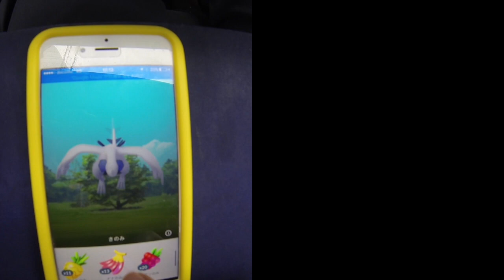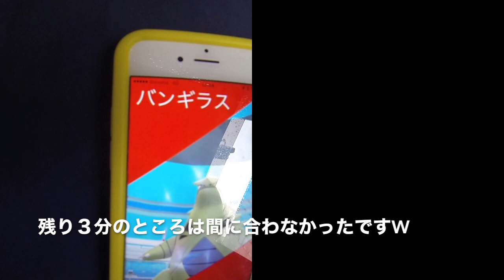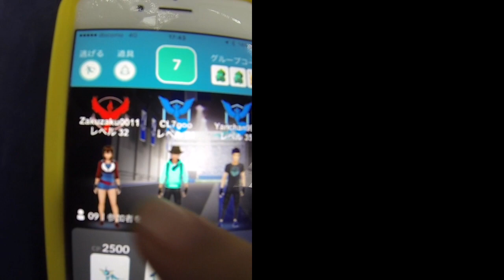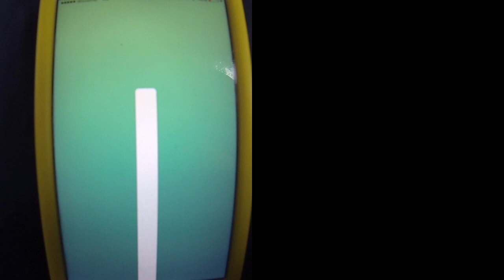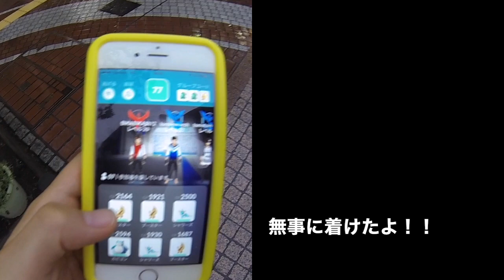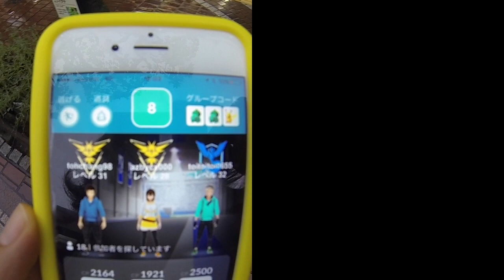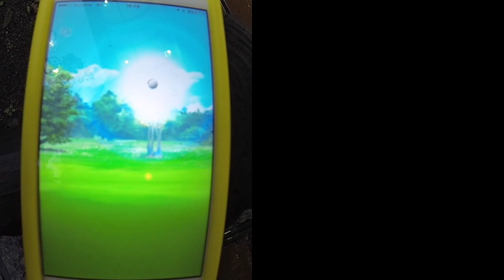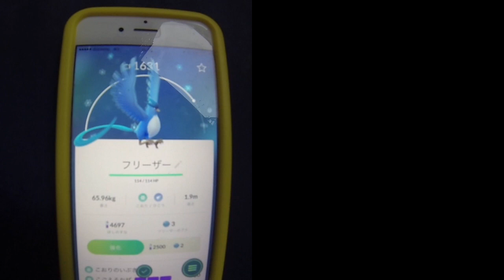ポケモン女子が行く!!ポケモンGO【ルギア・バンギラス・フリーザー】レイドバトル挑戦!!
宮城県仙台市にルギアがいきなり現れた!!ゲーム初心者でもコツを掴めば。。バンギラス・フリーザーもプレミアムレイドパス購入で挑戦する流れに。ジムバトルゲーム実況?女子実況?夏は何屋さんだ(//▽//)遊びのプロはすべてに全力!!

YouTube頑張りたいのでプレゼントもお待ちしてます^^♪